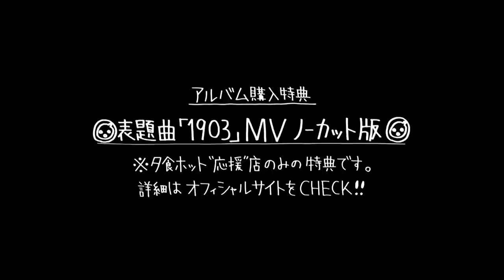夕食ホット「1903」MusicVideo ワンコーラス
夕食ホット2ndアルバム『1903』より、表題曲「1903」Music Video。

最上もが（でんぱ組.inc）主演。
Music Videoフルコーラスはアルバム購入特典（※応援店のみ）DVDとして収録。

出演：夕食ホット+最上もが
原案／絵コンテ：夕食ホット
監督：恩田剛

撮影：小原正則
照明：野村久数
ヘアメイク：簗取亜湖
制作：フェイク、ヘリックス・クリエイティブ

スタッフ：かりこみかな、南條春樹、稲葉尊紀、遠藤美樹、曽我匠、野間一郎、片岡淳、小林光裕、金井大介、加藤法之、飯田太極、テレウサ

1903／夕食ホット
作詞・作曲：菊地 裕　編曲：根岸孝旨+夕食ホット